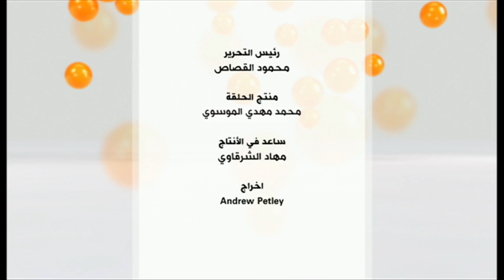كيف يؤثر قانون الأحوال الشخصية على حياة الناس في مصر؟ حلقة خاصة من نقطة حوار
حلقة خاصة تأتيكم من مكتبة الاسكندرية في مصر نناقش فيها وضع المرأة العربية إزاء قوانين الأحوال الشخصية/المدنية المعمول بها في المنطقة، والحدود المتاحة لتحديثها بما يتناسب مع معطيات العصر وأطر الشرائع والتقاليد.

بثت الحلقة يوم الأحد 16 يوليو / تموز 2017 وقدمها محمد عبدالحميد.